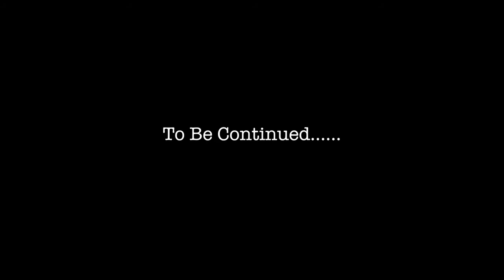Chance In the Forest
Directed By Jade Goodwin